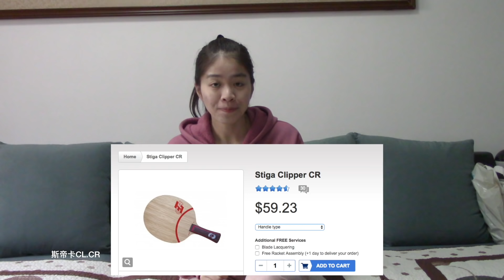Top 4 Blades Under $100 for Beginner and Intermediate 适合初学者和中级乒乓选手的低于100美金的4块乒乓底板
This is a video that recommends you top 4 blades I think is the best for beginner and intermediate. Besides, they all below 100 dollars, good quality with reasonable price.